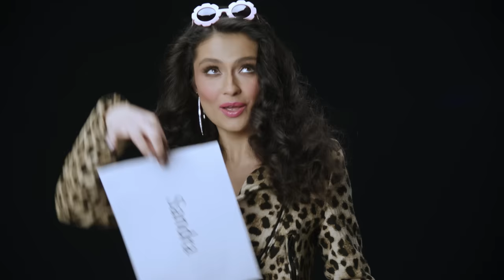Black Velvet - Sandra (Official video - Eesti Laul 2022)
Black Velvet   - Sandra

Viis, sõnad ja produtseering : Sven Lõhmus
Mix ja master : Sven Lõhmus / Johannes Lõhmus

VIDEO PRODUCER : HINDREK MAASIK
DIRECTOR, DP, EDITOR: HINDREK MAASIK
STYLIST: SVETLANA AGUREEVA
MAKE-UP & HAIR: MARIKA JERBACH
FOCUS PULLER: KAAREL TIIDUS
GAFFER: HENDRIK SAKS
SANDRA: KÄTLIN HALLIK

SANDRA
MU ELU ON SÕIDUVEES
POLE PAREMAT AEGA KUI NÜÜD
VAADATES SIND, MA OLEN SELLES KINDEL
KUIGI TEINETEIST ME VEEL EI TUNNE
OLEN TERVE ELU TEADNUD SIND MA
MU SÜDAMETUNNISTUS PAREMAT LOOTA EI SAA
KÕIK MIDA IGANES TEEN
SU JUURDE VIIB MU TEE
JA KUIGI MA TEAN JU, KUIGI MA TEAN ON NEID
VALIKUID TUHANDEID VEEL
VÕIBOLLA HOOPIS SEITSMES MEEL
MIND HOIATAB VEELKORD, HOIATAB VEEL
SANDRA
KAOTAN KÕIK KUI PROOVIN VÕITA
SIND ENDALE
SANDRA
MA NÄEN, ET ÕIGE AEG EI OOTA
MA TEAN, MIS TEEN
OLEN TULEDE LÕÕMAVAS RINGIS
MILLEST ENAM VÄLJA EI SAA
MA OLEN KASKADÖR, NÄITLEJA ISEENDA FILMIS
JUST NII KUI REEDENE PARIM BIIT, MEID VEAB PEOLE JA NIIKUINII
EI SAA, ME HOIDA END TAGASI
OLED SIIN JA ME TAEVASSE LENDAME KOOS
VALIKUID TUHANDEID VEEL
SANDRA
SIND ENDALE
SANDRA
KÕIK SEE , MIDA SA TEED, ON KUI SÕIT ILMA PIDURITA KIIRTEEL
KÕIK SEE, MIDA MA TEEN ON KUI MÄNG , MILLE VÕIT POLE KINDEL ..

EECF12100021
P & C Moonwalk 2021